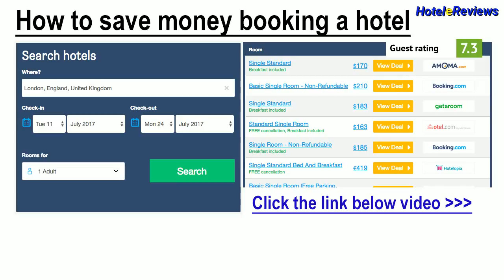Rooms77 Florence Hotel Review 2017 HD, San Marco - Santissima Annunziata, Italy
Save money booking hotel Rooms77 Florence in San Marco - Santissima Annunziata, Italy
Rooms77 Florence is set in the San Marco - Santissima Annunziata district in Florence, 200 metres from Convent of San Marco and 800 metres from Fortezza da Basso.  Some units feature a seating area for your convenience.